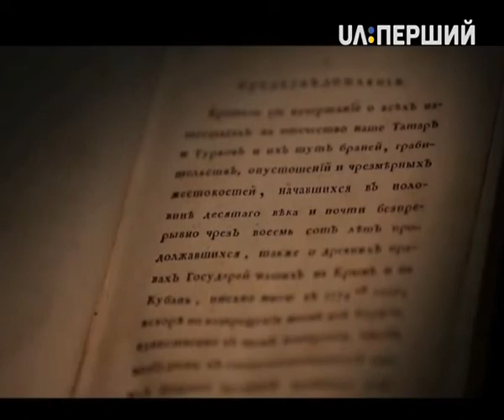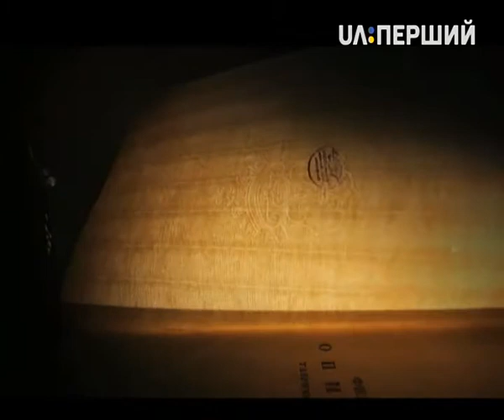Д/ф "Крим. Курорт суворого режиму". Дивіться 17 жовтня о 20:00